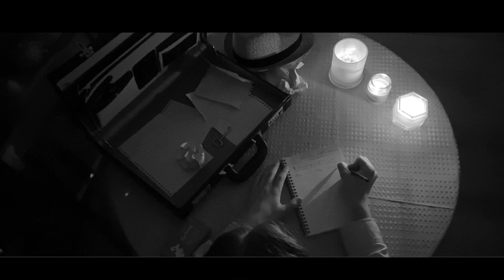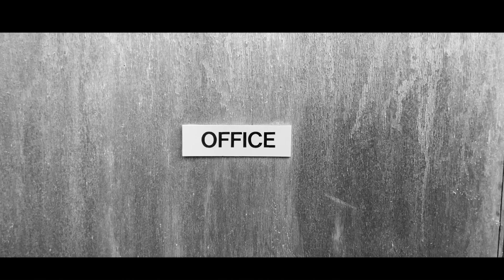Opening Doors - MyState Student Film Festival 2020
This film was made by Post Year 10 (Year 11 and 12 / TAFE / University) students from Guilford Young College for the 2020 MyState Student Film Festival in the Post Year 10 – University (Year 11 and 12 / TAFE / University) category.